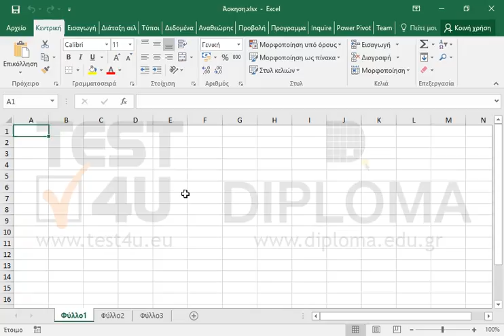Εισάγετε ένα wordart στο Φύλλο1 με το κείμενο TEST4U.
Σχετικά προϊόντα TEST4U:

77-420 Microsoft Office Specialist Excel Core 2013 - Ελληνική έκδοση